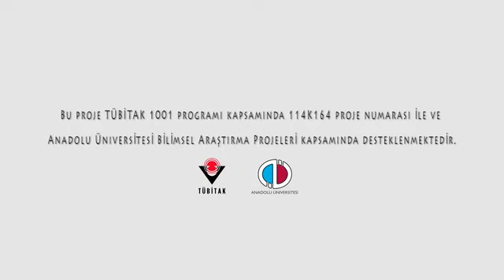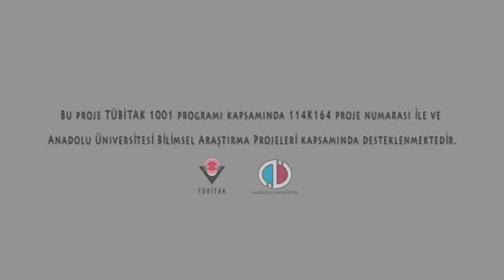Model Olma : Yanıt Beklemeden Model Olma - Doğal Öğretim Teknikleri 1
MODÜL 3 1 YANIT BEKLEMEDEN MODEL OLMA

Doğal Öğretim Modelinde kullanılan öğretimsel tekniklerden biri olan Model Olmanın bir çeşididir. Çocuktan herhangi bir yanıt beklemeksizin çocuğun gelimine uygun yeterli dil girdisi çocuğa yetişkin tarafından sunulmasıdır.